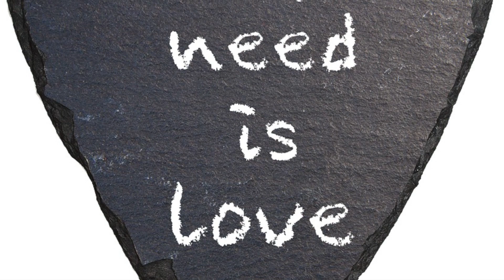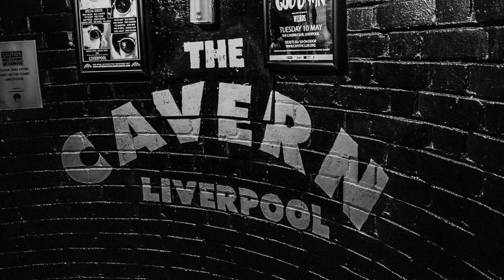" Across the Universe ' A Beatle cover by Beeetle Boy 🎸😎.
"Across the Universe " by the Beatles was written by John Lennon.  The song first appeared on the 1969 various artists charity compilation album " No One's Gonna Change Our World ' and later,  in a different form, on their 1970 album ' Let it Be ' the Beatles final album.  It came about by John Lennon' interest in Transcendental meditation in late 1967 early 68 , when the song was composed.  Based on this he added the mantra "Jai guru deva om "  Literally it approximates as " Victory to God divine "  " Hail to the divine guru" .  I put this together in memory of John Lennon as his  birthday was on October the 9th ( two days ago) .  Hope you like it . The recording is from a year ago .

Guitar and vocals by me .
Video clips and photographs from  Pixabay whose authors I thank very much !  😎🎸👍👍